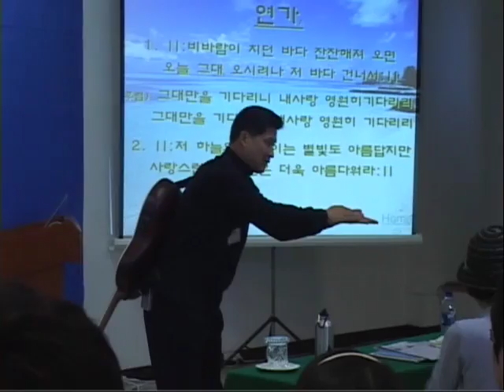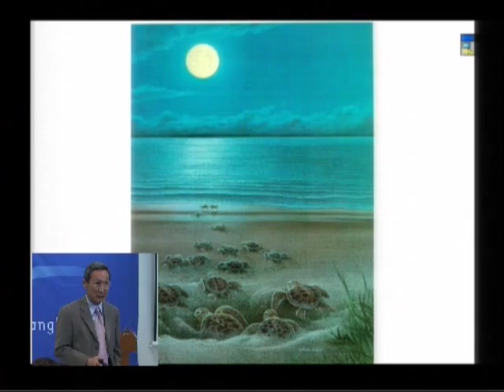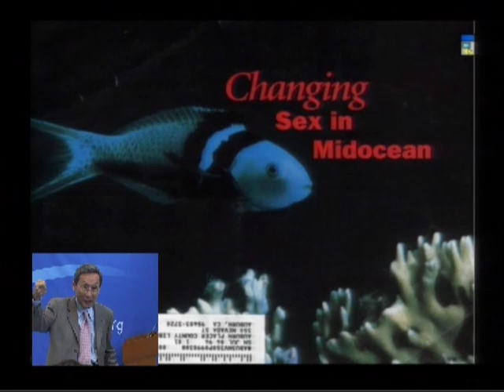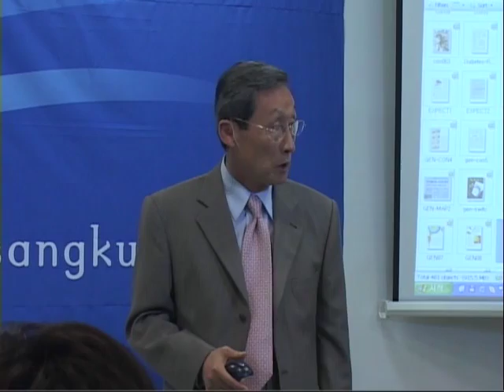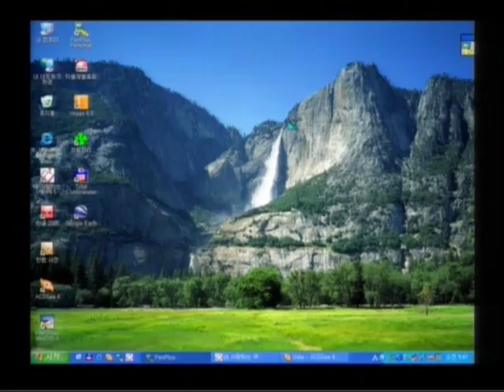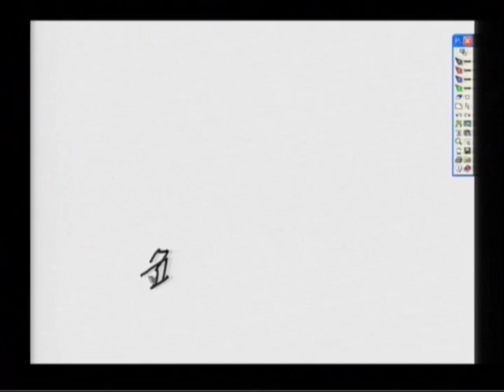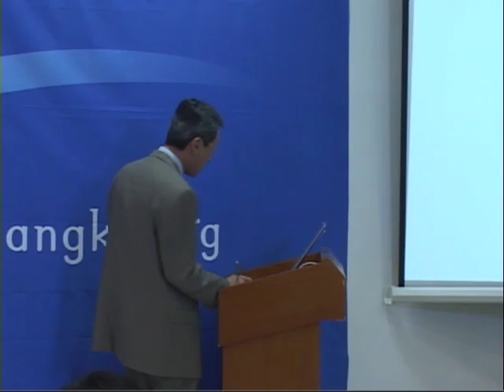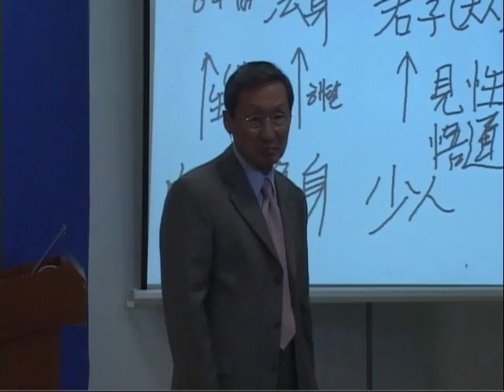R80C-08 接受治療還是選擇變化